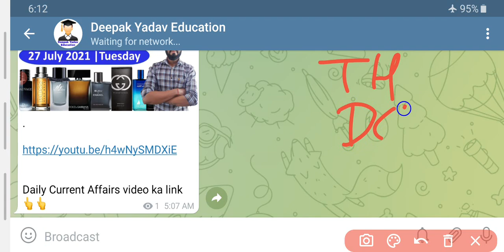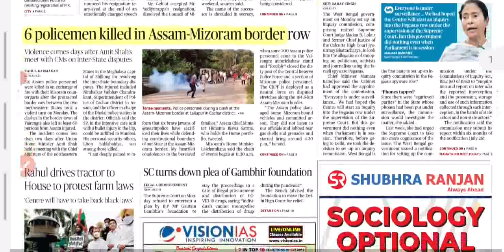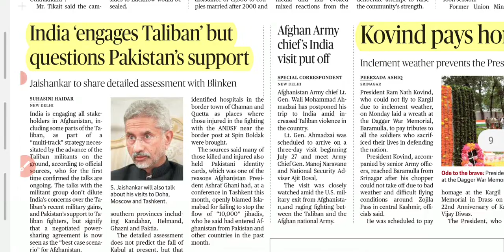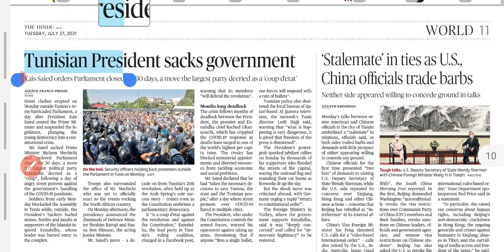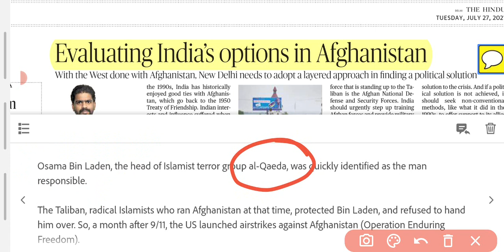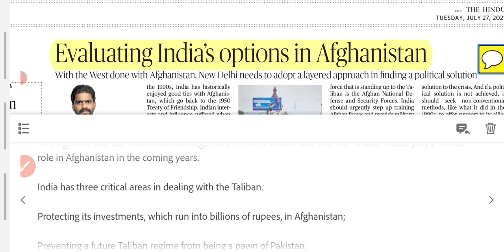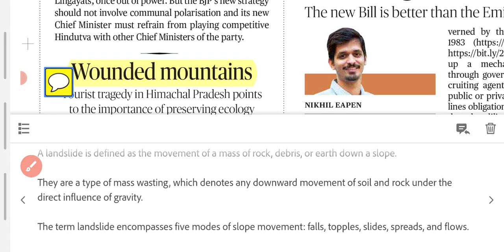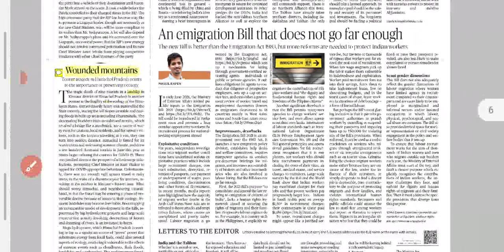27 July 2021 | The Hindu Newspaper analysis | Current Affairs 2021